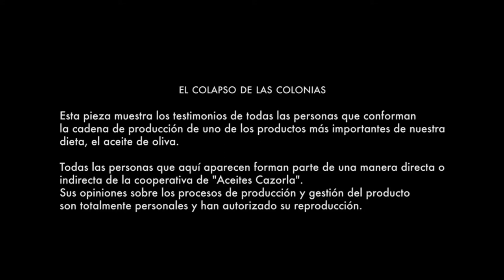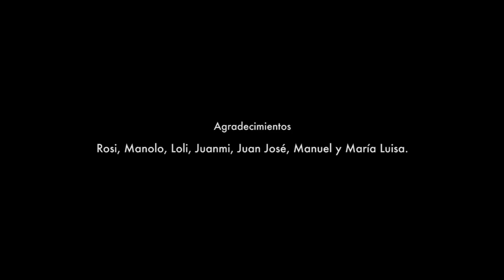El colapso de las colonia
Vídeo perteneciente al proyecto artístico "El colapso de las colonias", creado por la artista Ruth Montiel Arias.

"El colapso de las colonias" bucea por la creación de uno de los productos más emblemáticos de la península e implementado en nuestra dieta, el aceite de oliva. En este trabajo se acompaña a todas las personas que forman parte de la cadena de producción del aceite y nos comparten sus experiencias y opiniones referentes a los métodos y sustancias que se utilizan para que el producto llegue a nuestras mesas. Unos testimonios que no dejan indiferentes.